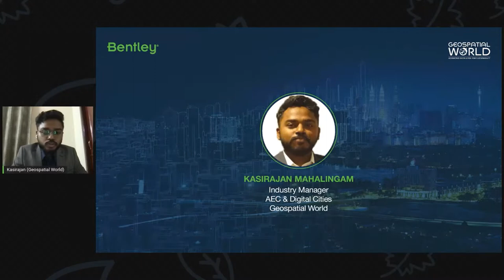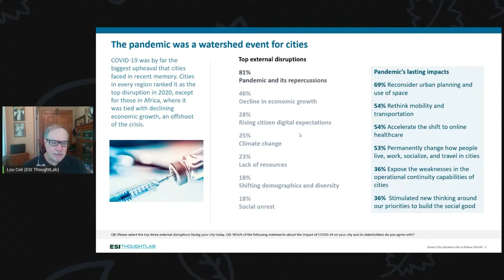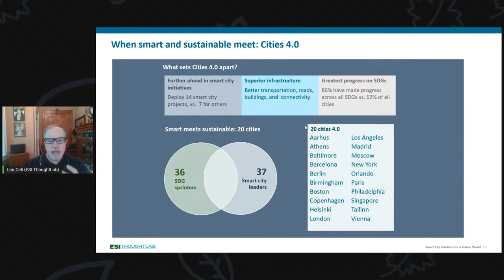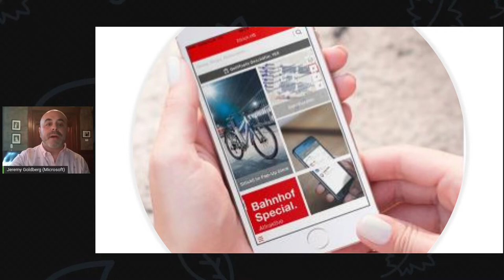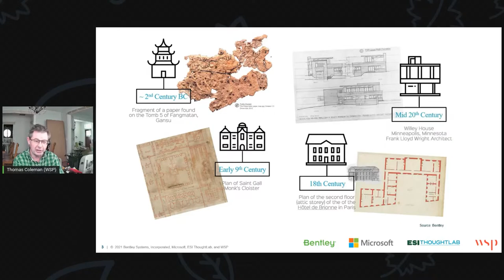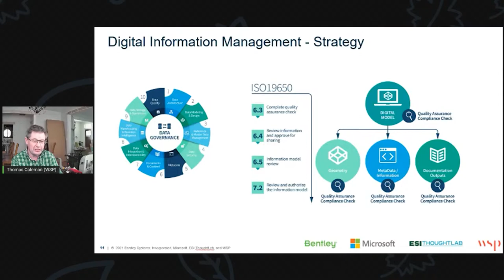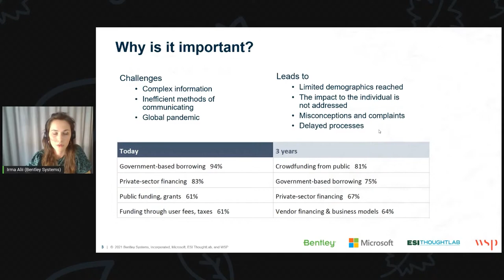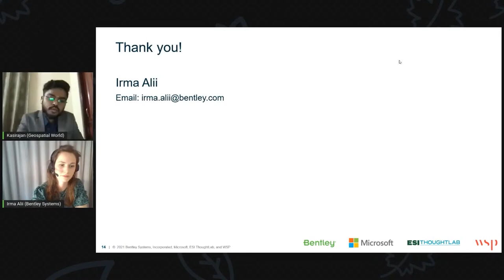Webinar on How Leading Cities are Achieving Economic, Social and Environmental Sustainability Goals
Smart and Sustainable: How Leading Cities Are Achieving Economic, Social and Environmental Sustainability Goals.

A new global study of 167 cities by ESI ThoughtLab entitled Smart City Solutions for a Riskier World uncovers key findings about how the most successful cities have advanced both their economic and sustainability goals even in the face of the global pandemic.

What they found is that cities that are rebounding from the pandemic have made economic recovery faster when they make better use of city data to drive better decisions and advance their smart cities initiatives and progress toward their sustainable development goals.

In this webinar, hear from a panel of experts the key takeaways from this research and what the biggest implications and opportunities for cities around the world. Get insights from the study authors, ESI ThoughtLab, as well as from Microsoft, WSP, and Bentley experts. Get answers to important questions like:

• What are the key technologies that cities are planning to adopt over the next three years and why?
• How can you help your city achieve a Smart Cities 4.0 rating and what does that mean?
• Who is leading in smart cities innovation and what can you learn from them?
• How is technology enabling the emergence of Smart Cities 4.0?

Organized By Bentley Systems & Hosted by Geospatial World